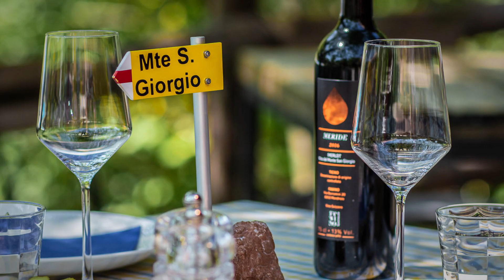Monte San Giorgio Camping